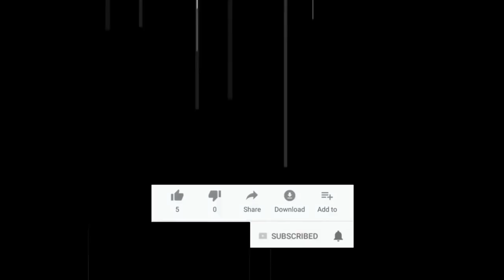ШООК!!! ВИДЕО ТАРКАЛДИ БУ ЛАНАТИДАН КУРА. ИТ ЯХШИ. ИФЛОС БУ КУНИНДАН УЛ.